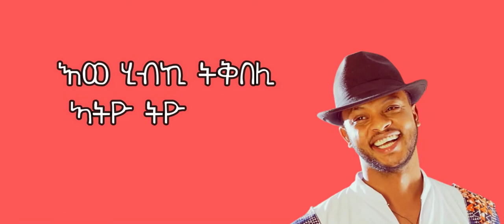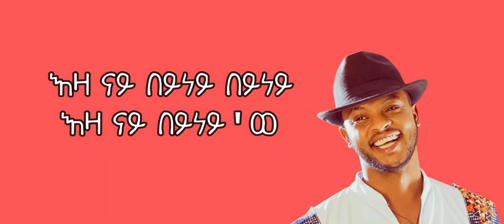Ephrem Amare - Atiyo (Official LYRICS Video) | Ethiopian Tigrigna Music